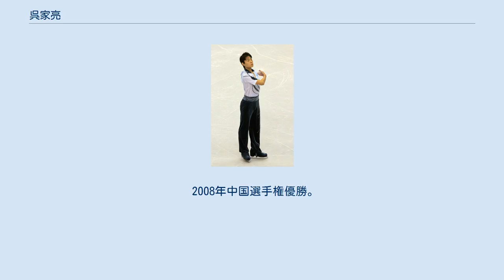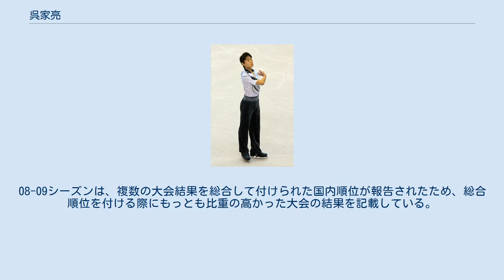呉家亮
呉 家亮（ご かりょう、中国語: 吴家亮、ラテン文字：Jialiang Wu, 1985年6月23日 - ）は、中華人民共和国の元フィギュアスケート選手（男子シングル）。
 2008年中国選手権優勝。
 1985年6月23日、ハルビン市で生まれる。
4歳のころにスケートを始めた。
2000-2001シーズンより3季ISUジュニアグランプリに参戦し、2度の世界ジュニア選手権に出場した。
 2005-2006シーズンからはISUグランプリシリーズに参戦。
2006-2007シーズンは四大陸選手権で6位入賞を果たし、世界選手権にも出場した。
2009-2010シーズンの四大陸選手権ではショートプログラム、フリースケーティングのパーソナルベストを更新した。
 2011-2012シーズン終了後に引退を発表。
引退後はコーチとしてスケートに携わってゆく。
前国家花滑队吴家亮：从台上冠军到台下教练 ^ 中国では全国選手権として複数の大会が行われている。
ここでは、国内順位として国際スケート連盟に報告された大会の結果を記載している。
08-09シーズンは、複数の大会結果を総合して付けられた国内順位が報告されたため、総合順位を付ける際にもっとも比重の高かった大会の結果を記載している。
 ^ a b c インタープリティブ・フリー